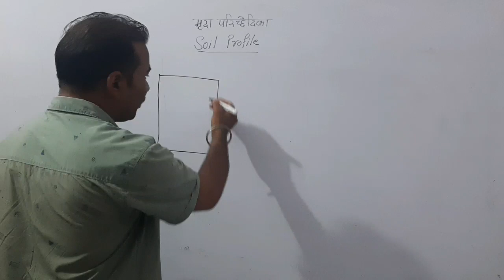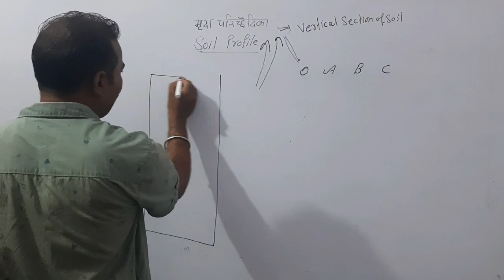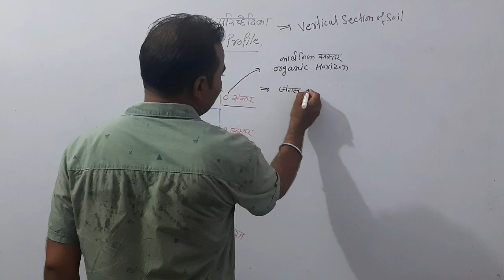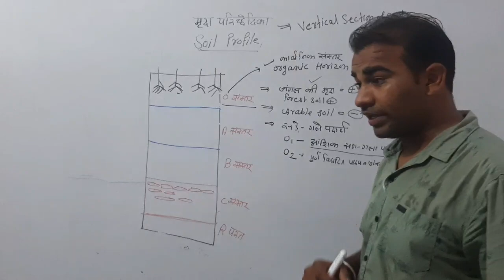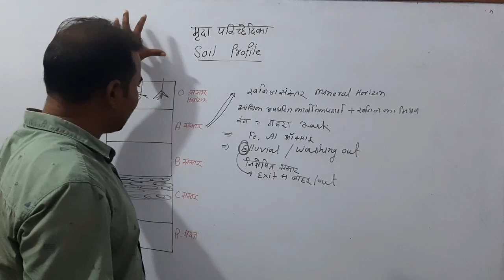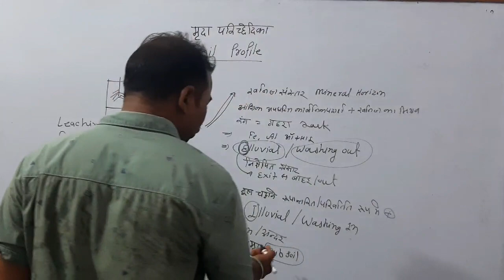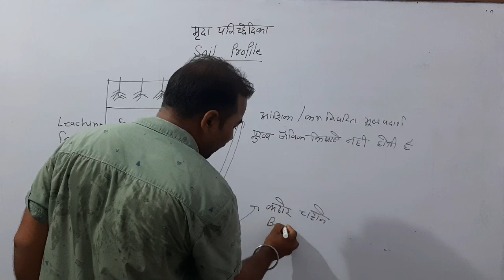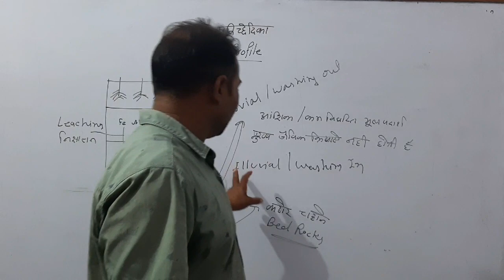Ag.Chemistry- कृषि रसायन विज्ञान // Soil Profile - मृदा परिचेदिका//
Ag.Chemistry/ soil profile/JET/ICAR/BHU/ 11/12th